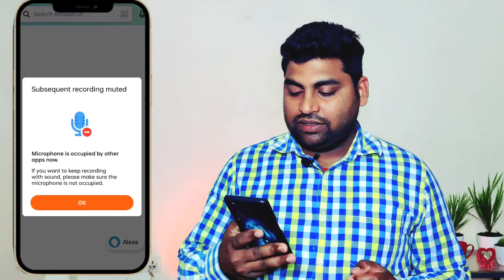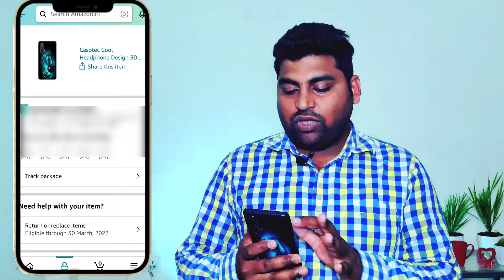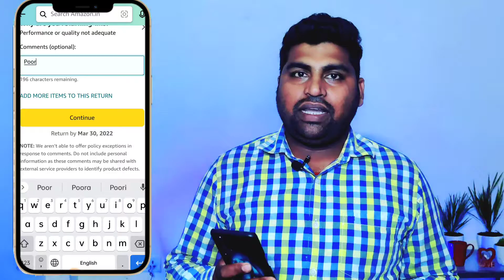How to cancel order on amazon after shipping || Amazon se order cancel kaise kare। Amazon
How to cancel Order on Amazon / Amazon se order cancel kaise kare। Amazon shipped order cancel
About Video

🔍 SEARCH TOPICS :-
1)How to Cancel Amazon Order After Shipping in App.
2) Amazon Cancel Order After Shipping.
3) how to cancel order on Amazon After Shipping.
4) How to cancel order on Amazon After Shipping 2022.
5) How to cancel order on Amazon After Shipping in Hindi.
6) how to cancel amazon order after shipping in app.
7) cancel amazon order after shipped.
8) cancel amazon order.
9) how to cancel amazon order after shipping.
10) how to cancel order in amazon after shipping.
11) How to cancel order on Amazon After Shipping 2022